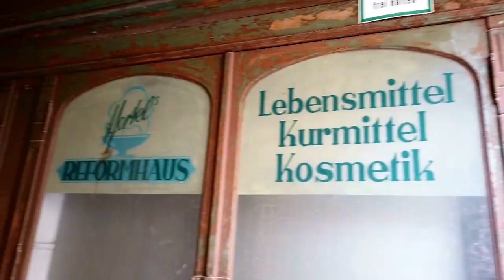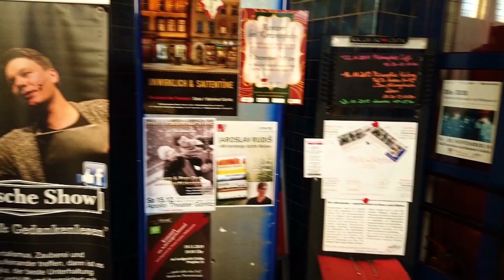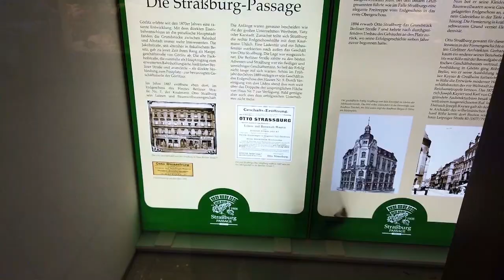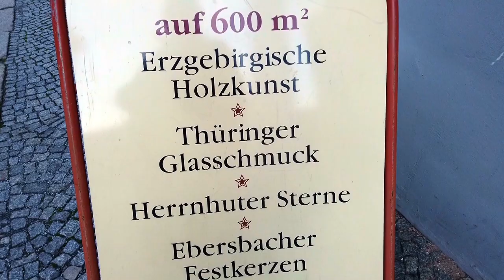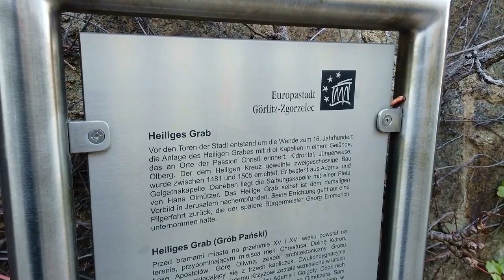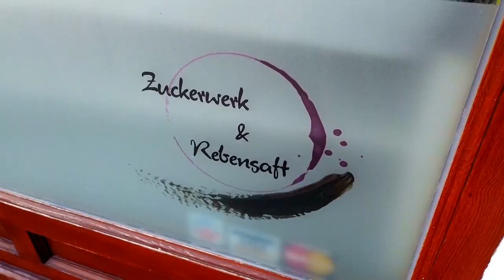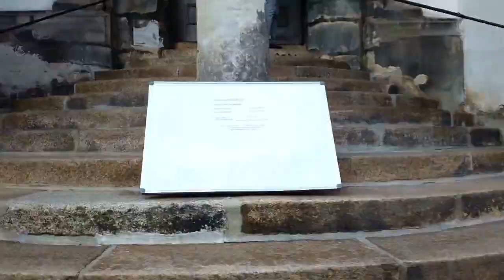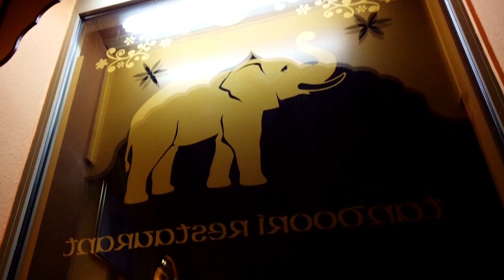Görlitz Tradition & Moderne | Bahnhof bis Königshufen | Bilder der östlichsten Stadt Deutschlands 🎬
Vom Bahnhof aus über die Straßburg-Passage bis hin zum Görlitzer Warenhaus aus dem Jahr 1912, vorbei am Görlitzer Weihnachtshaus in der Fleischerstraße und weiter zur 2004 eröffneten Fußgängerbrücke an der evangelischen Pfarrkirche St.Peter und Paul.

Görlitzer Weihnachtshaus: Fleischerstraße 19, 02826 Görlitz, Deutschland
Eine besondere Empfehlung: Das indische Restaurant Krishna:
(Dr.-Friedrichs-Straße 3 •, 02826 Görlitz, Deutschland)

Über ein Abo und ein Like würde ich mich freuen.

Euer Kai

Wenn ihr mich unterstützen möchtet kauft über diesen LINK bei Amazon eure Produkte: